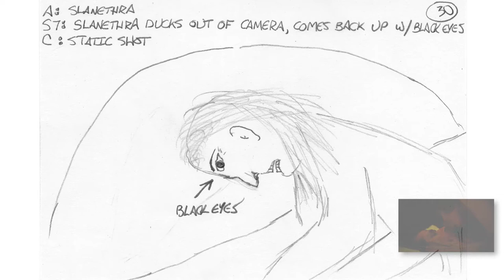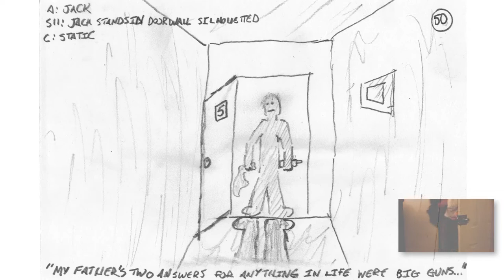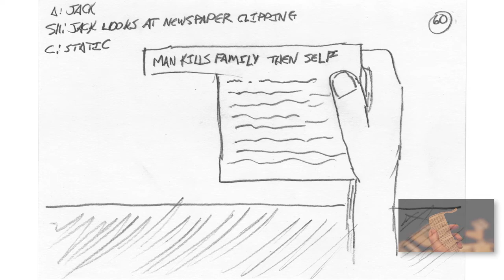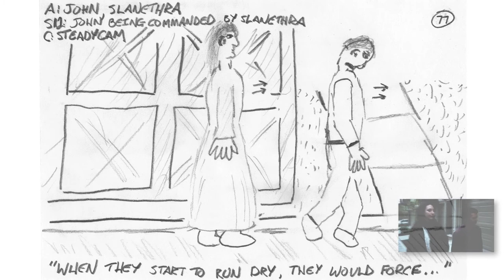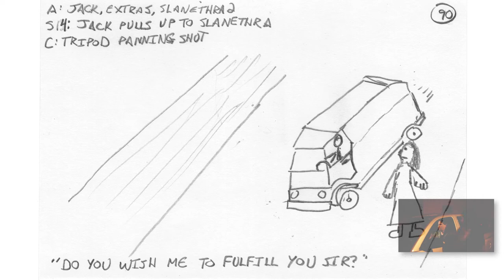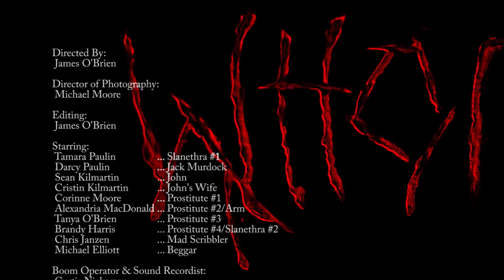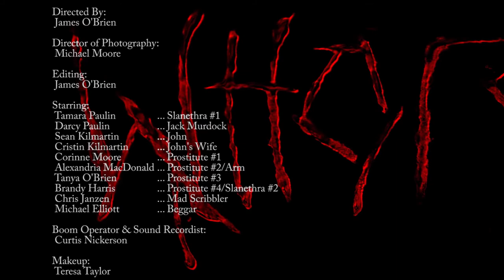Whore (Storyboard Video) A Short Film from RantMedia by Sean Kennedy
Whore: A Short Horror Film
'They lurk, waiting for the right kind of food.'

Here's a look at the short film Whore recreated through the original storyboards used to make the film. The storyboards have been matched to the pacing of the film with the finished video in the bottom corner for reference. The film was quite faithful to the storyboards but it's a fun look at the short film.

Storyboards by: James O'Brien & Michael Moore